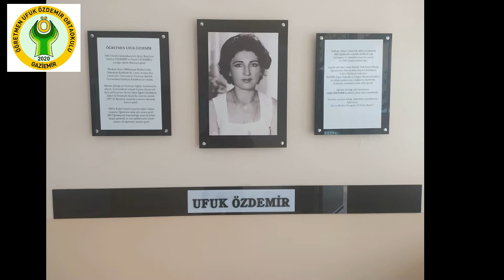Öğretmen Ufuk Özdemir Ortaokulu Tanıtım Filmi